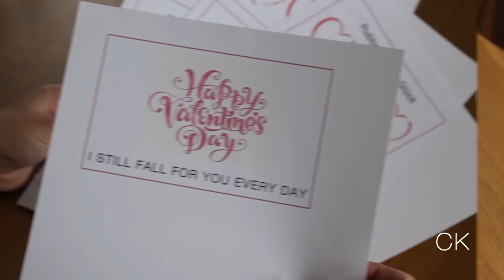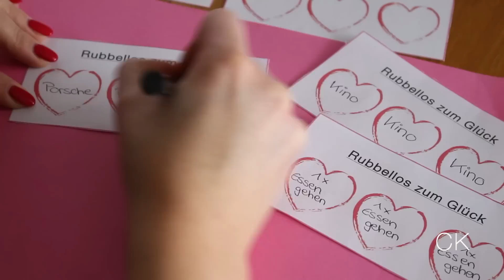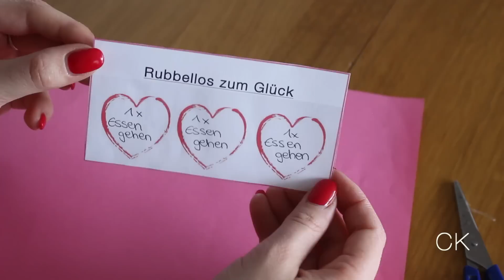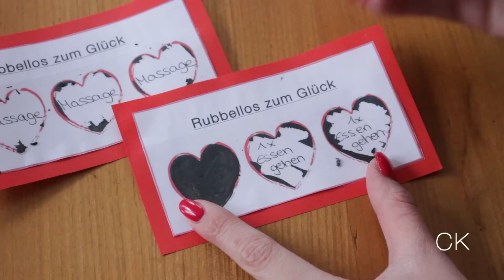3 DIY Valentinstags Geschenkideen 💑 für sie und ihn unter 10€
Der FOOD BLOG meiner Schwester!
Schaut dort für viele leckere und schnelle Rezepte vorbei :)